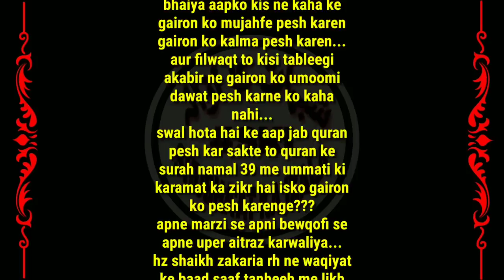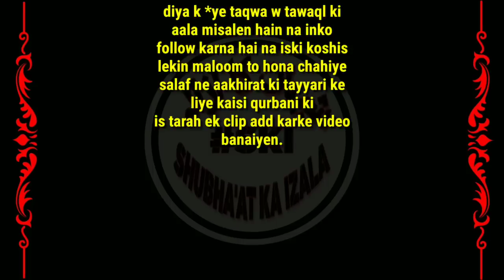Fazail E Aamaal Ka Dushman Kon? | Aalami Shura Walon ka Dhoka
Fazail E Aamaal Ka Dushman Kon?
 | Aalami Shura Walon ka Dhoka |

Fazayel amal ka dushman kon?
yahi shura wale logon se kah rahe ki m saad sb ne fazayel amal ko tark karne ke liye muntakhab chalaya...
ab shura ke sarkheel m. tariq sb hi aitraz pe aagaye.
kahte hain ye deen hum gairon ko pesh nahi kar sakte...
bhaiya aapko kis ne kaha ke gairon ko mujahfe pesh karen gairon ko kalma pesh karen...
aur filwaqt to kisi tableegi akabir ne gairon ko umoomi dawat pesh karne ko kaha nahi...
swal hota hai ke aap jab quran pesh kar sakte to quran ke surah namal 39 me ummati ki karamat ka zikr hai isko gairon ko pesh karenge???
apne marzi se apni bewqofi se apne uper aitraz karwaliya...
hz shaikh zakaria rh ne waqiyat ke baad saaf tanbeeh me likh diya k *ye taqwa w tawaql ki aala misalen hain na inko follow karna hai na iski koshis lekin maloom to hona chahiye salaf ne aakhirat ki tayyari ke liye kaisi qurbani ki
is tarah ek clip add karke video banaiyen.

Peer Talha Sb k Mutaliq Chalaye Gaye Aalami Shura walon k jhute Khat ki Wazahat

Courtesy:- TARIQJAMILOFFICIAL & MUFTI TARIQ MASOOD YOUTUBE CHANNEL'S